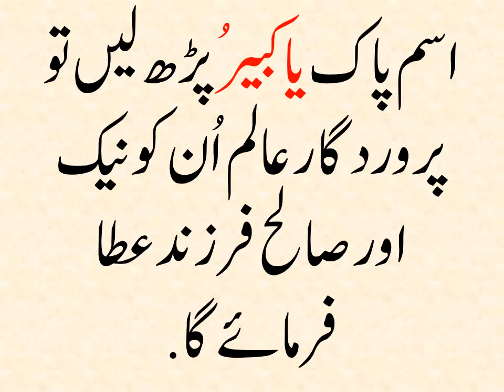Aulad e Narina K Liye Wazifa